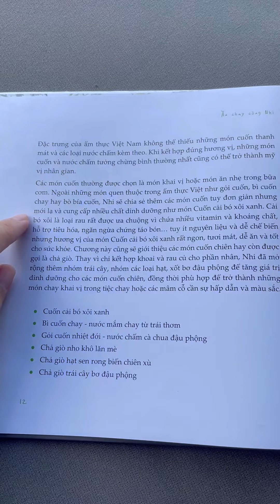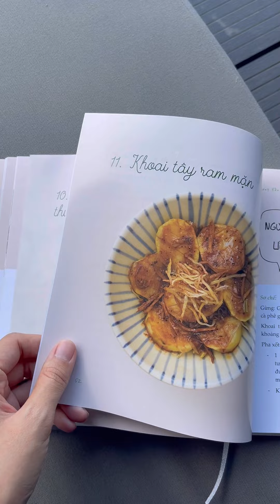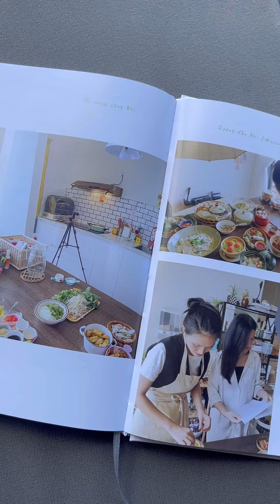Bất ngờ biết tin SÁCH TÁI BẢN chỉ sau một tuần XUẤT BẢN | Quyển sách thứ 2 của Ăn chay cùng Nhi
Nhi biết ơn rất nhiều khi cuốn sách thứ 2 - "Ăn chay cùng Nhi" đã được tái bản chỉ sau một tuần ra mắt ạ. Đây là động lực để Nhi và team Accnhi cố gắng mỗi ngày để tạo ra được nhiều giá trị tích cực hơn nữa ạ.

Cả nhà có thể mua sách trực tiếp tại các nhà sách như Fahasa, Phương Nam, Tiền Phong, Cá Chép, Nhã Nam,.. trên toàn quốc hoặc mua online theo link dưới đây nè ạ:

Nhi cũng có trưng bày sách ở 2 chi nhánh Tàu Hủ Phố tại Bình Dương nữa ạ, nên mọi người có thể tham khảo mua trực tiếp tại nhà hàng cũng được nhen ạ 🥰

Nhi cảm ơn sự yêu mến và ủng hộ của mọi người nhiều ạ 🙏❤

© Bản quyền thuộc về  Ăn chay cùng Nhi